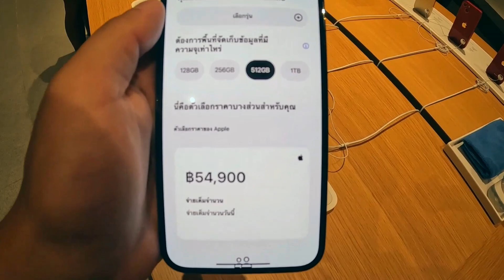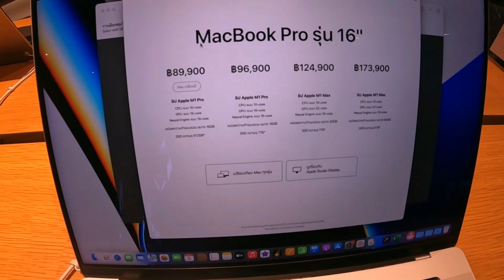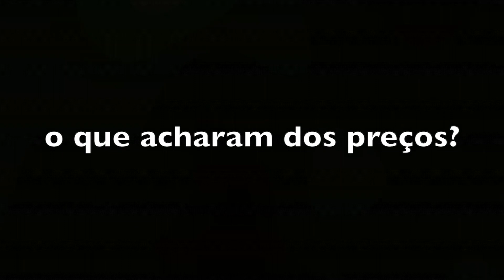FUI EM UMA LOJA DA APPLE NA TAILÂNDIA